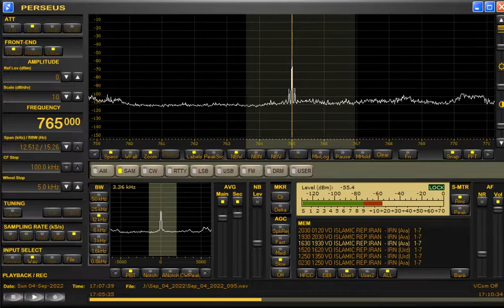765kHz AIR South Dharwad in English at 1706UTC on September 4, 2022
Live Broadcast of Asia Cup 2022 (Cricket India vs Pakistan)